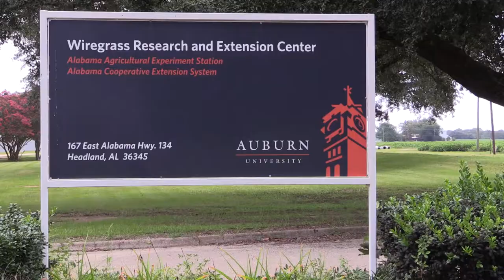Martha Roby Visits Auburn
U.S. Rep. Martha Roby visits Auburn University Wiregrass Research and Extension Center on August 15, 2017.